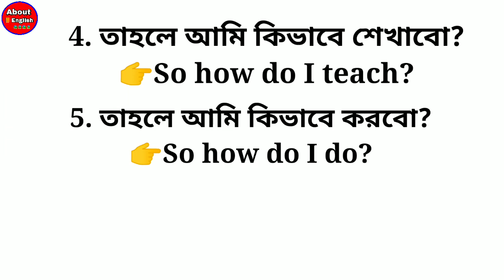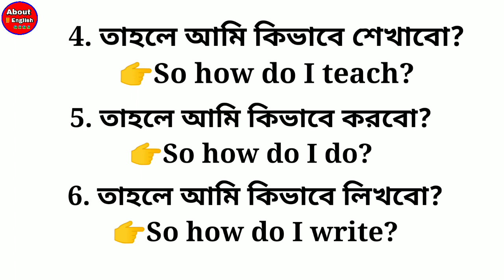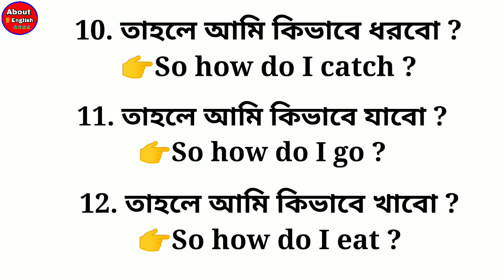So how do দিয়ে বাক্য তৈরী করা শিখুন | About English |English to Bangla translation |Spoken English.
Hello
        Friends,
English is not the only language used for international communication, but it is the one most frequently used. If you want to speak english well then you can follow this channel.

In this channel where you can find:
1. Bangla Spoken English Course
2. English to Bangla Translations
3. Bangla to English Conversation
4. Daily Uses English Sentence
5. Grammar Rules etc.